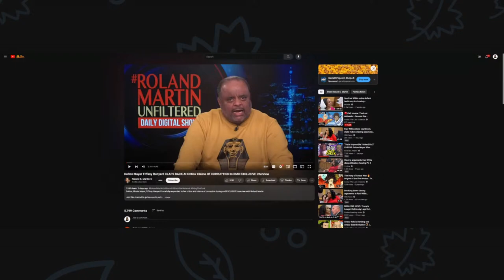Tiffany Henyard Lies To Roland Martin's Face In Shameless Interview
In a terrible interview by Roland Martin, Mayor of Dolton Tiffany Henyard tells lie after lie, and manages to avoid all accountability for her malfeasance. Let's talk!

I want ladies to benefit from my channel in 5 distinctive ways:
1. Understand feminism and the gynocracy
2. Raise your level of awareness and consciousness
3. Utilize the 10 Life Values and other proven methods
4. Completely understand your female nature & nurture
5. Master your femininity to fulfill your supporting role